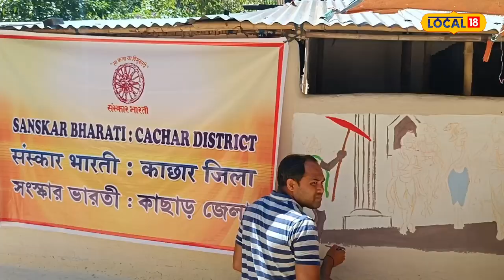Assam News | নতুন ৰূপ পাইছে ২৫টাকৈ ঘৰে, 'শিল্পগ্ৰাম' নামেৰে পৰিচিত হ'ব অসমৰ এখন গাঁও